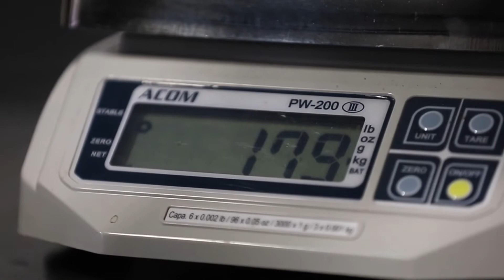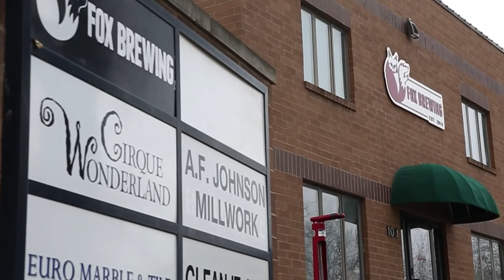If You’re Not Drinking Bottom Shelf Liquor, Why Drink Bottom Shelf Coffee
Co-Founder of BLK & Bold Coffee Pernell Cezar sits down with Des Moines Regular to talk about the importance of specialty coffee. He explains the benefits of having a coffee brand that people are willing to buy into. There's integrity, maturity, and education that comes with specialty coffee. Put us on your grocery list.